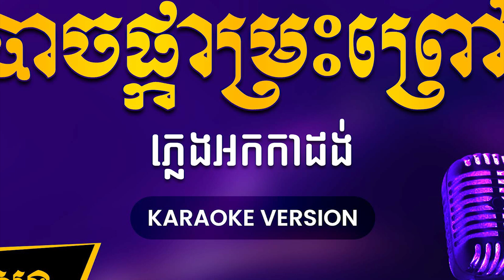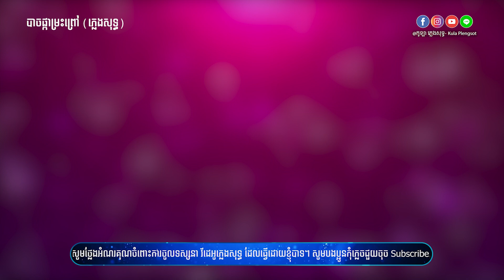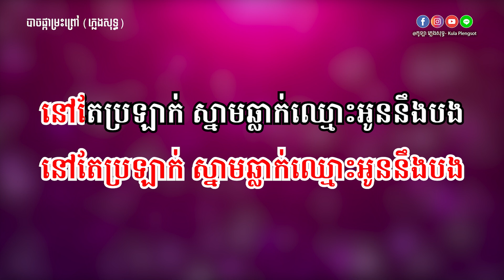បាចផ្កាម្រះព្រៅ ភ្លេងសុទ្ធ - Bach Pkar Mreah Prov - [BY KULAORGAN]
🎬 ចំណងជើងបទចម្រៀង៖ បាចផ្កាម្រះព្រៅ ភ្លេងសុទ្ធ
🎤 ម្ចាស់សំនៀងដើម៖  រស់ សិរីសុទ្ធា